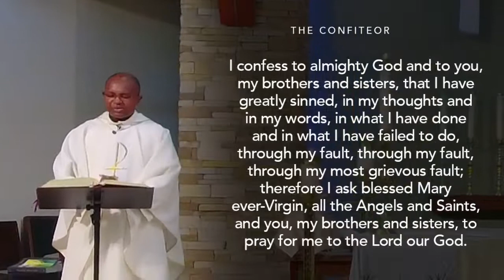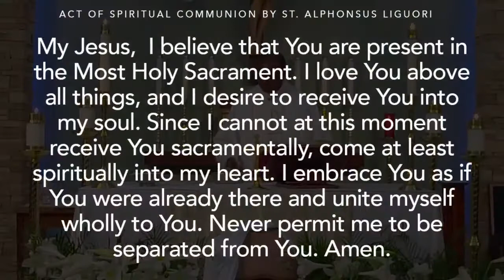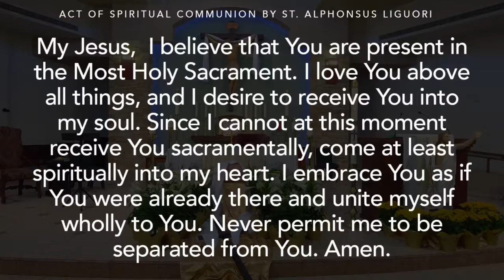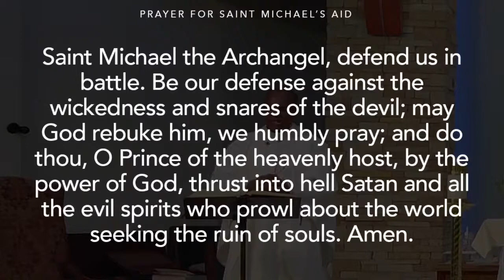Daily Mass for April 19, 2021